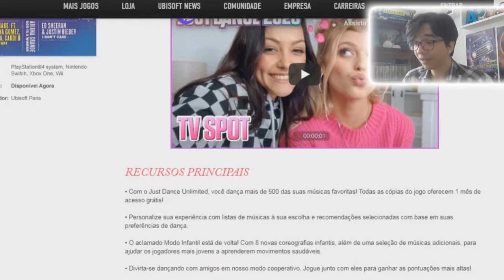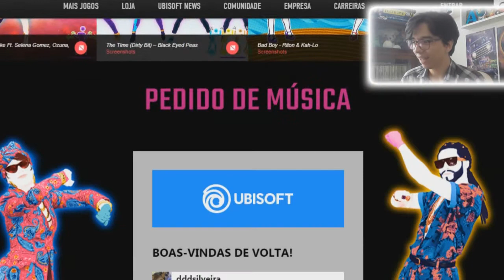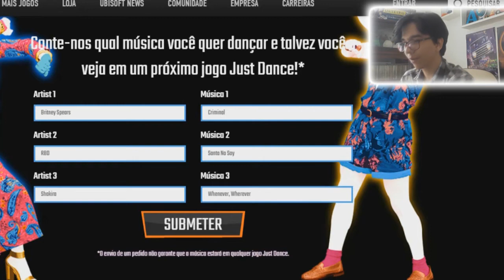ENSINANDO a PEDIR MÚSICAS no JUST DANCE / Tutorial